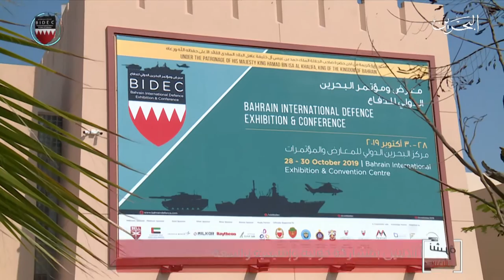البحرين مركز الأخبار : معرض ومؤتمر بايدك ينطلق غداً الأثنين بمشاركة دولية وإقليمية واسعة 27-10-2019